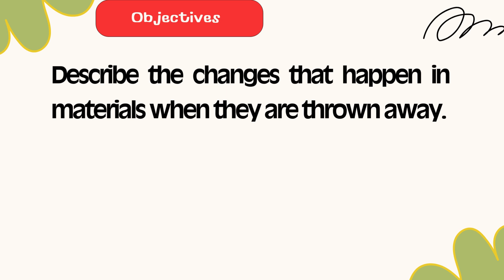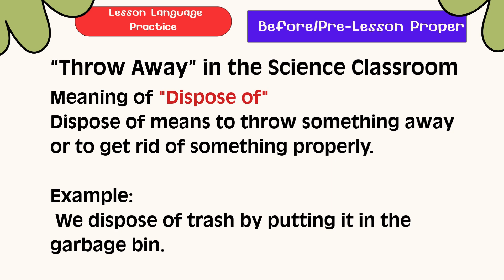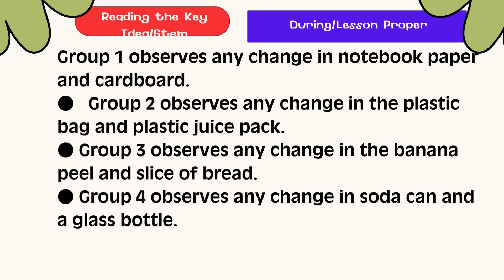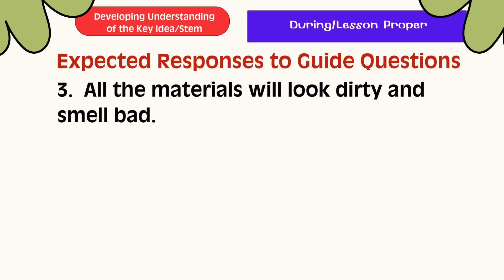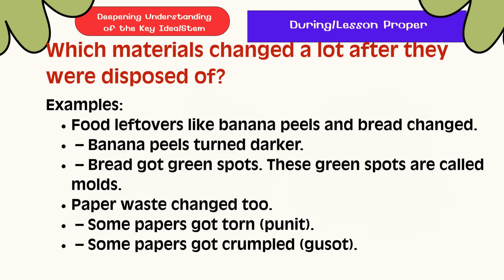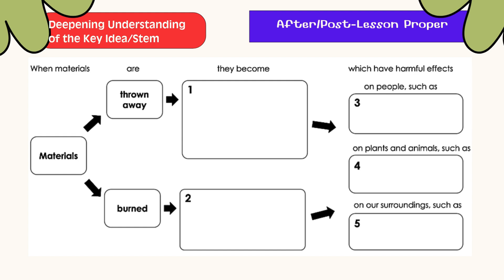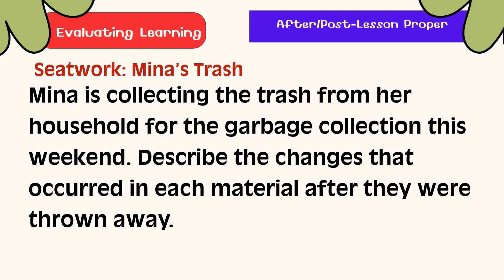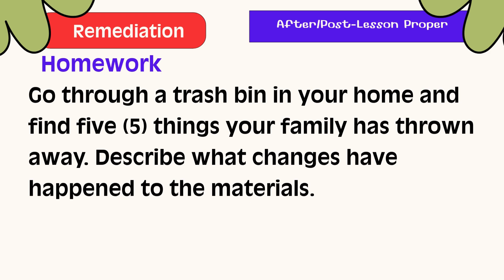Grade 3 Science | Q1 Week 5 Day 1 | Changes in Thrown Materials | Revised K–12 MATATAG Curriculum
📘 Araling Pang-Agham para sa Baitang 3
Ito ay video lesson para sa Grade 3 Science, Quarter 1, Week 5, Day 1.

🔬 Paksa: Materials and Their Uses
🎯 Layunin ng Aralin:
✔️ Maipaliwanag ang mga pagbabago sa mga materyal kapag itinatapon
✔️ Matukoy kung alin sa mga ito ang nabubulok, hindi nabubulok, o mapanganib sa kalikasan
✔️ Mahikayat ang mga mag-aaral na maging responsable sa pagtatapon ng basura

Angkop ito para sa modular learning, online class, o face-to-face setup sa silid-aralan.